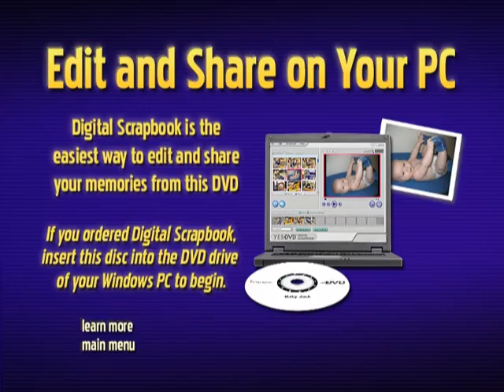VTS 01 0